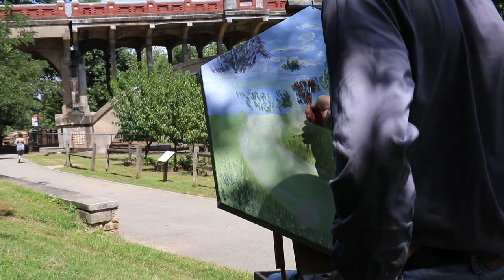The Bridge and Fig Trees - ASMR Slow Art with Jaz Floyd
Piedmont park has many magical little spots, including this one. Trees soak in the sun next to an old bridge crossing the path. I met some wonderful people out here, and also got shot in some B roll for a coming reality TV show. Exciting stuff!
All available work at JazFloyd.com